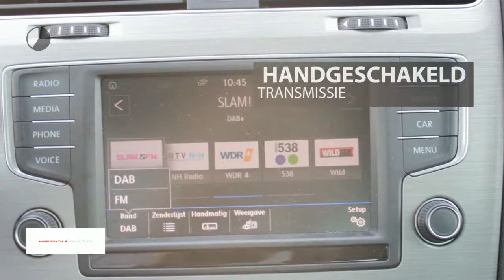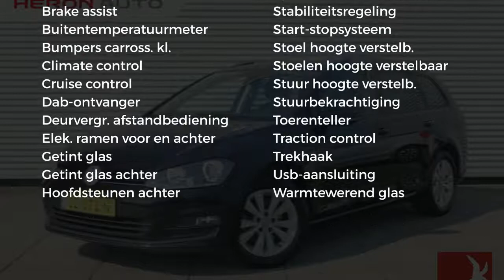Volkswagen Golf Variant Connected Series 1.0TSI 115PK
Gem. verbruik: 4,0 l/100km
Verbruik stad: 5,0 l/100km
Verbruik snelweg: 3,0 l/100km
Emissie: 99,0 g/km
Energielabel: A

Merk: Volkswagen
Model: Golf
Type: Variant Connected Series 1.0TSI 115PK
Bouwjaar: 2016
Vermogen: 116 kW
Cilinderinhoud: 999 cc
Aantal cilinders: 3
Brandstof: benzine
Uitstootklasse: euro 6
Transmissie: handgeschakeld
Gewicht (leeg): 1.180 kg
Max trekgewicht: 1.100 kg
Carrosserievorm: stationwagon (5 drs)
Kleur: zwart

Accessoires:
* Achterbank neerklapbaar (ongelijke delen)
* Afdekscherm bagageruimte
* Airbag bestuurder
* Airbags voor
* Airconditioning
* Alarmsysteem
* Anti blokkeer systeem
* App Connect
* Aux aansluiting
* Bandenspanningscontrole
* Bestuurdersstoel in hoogte verstelbaar
* Bluetooth Audio
* Boordcomputer
* Buitenspiegels in carrosseriekleur
* Buitentemperatuurmeter
* Climate control
* Cruise Control
* Digitale Radio (DAB+)
* Elektrisch bedienbare ramen voor en achter
* Executive pakket
* Fabrieksgarantie
* Getint glas
* Hoofdsteunen achter
* In hoogte verstelbaar stuur
* Lederen stuurwiel
* Licht & zicht pakket
* Lichtmetalen velgen (16)
* Middenarmsteun achter
* Middenarmsteun voor
* Multifunctioneel stuur
* Navigatiesysteem
* Parkeersensoren
* Privacy Glass
* Radio
* Regensensor
* Start/Stp systeem
* Stoelen in hoogte verstelbaar
* Stuurbekrachtiging
* Telefoon
* Toerenteller
* Traction control
* Trekhaak
* USB aansluiting
* Verwarmde buitenspiegels
* Warmtewerend glas
Omschrijving:

Aanbieder: